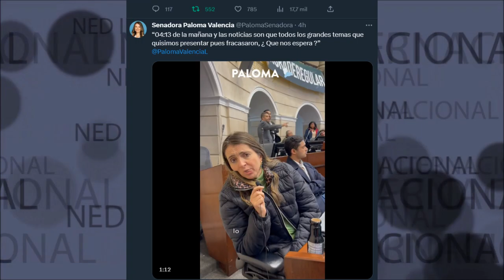LAS NOTICIAS PARA LA SALUD, SON DE ENFERMEDAD ¿QUÉ NOS ESPERA? || Paloma Valencia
04:13 de la mañana y las noticias son que todos los grandes temas que quisimos presentar pues fracasaron, ¿ Que nos espera ?”
Paloma Valencia